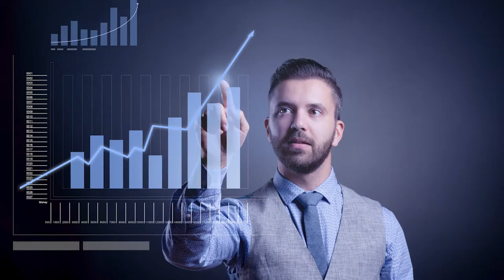Liechtenstein National Day Message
Image credits:
0:25: By Pom; from France, European Union - Schloss Vaduz, Liechtenstein, CC BY-SA 2.0.
0:33: Von Die Hilcona AG - Hilcona.com, FAL.
0:51: TUBS, CC BY-SA 3.0, via Wikimedia Commons.
1:12: Presse- und Informationsamt, Vaduz, CC BY-SA 3.0, via Wikimedia Commons
1:30: Clemens v. Vogelsang from Liechtenstein, CC BY 2.0,  via Wikimedia Commons